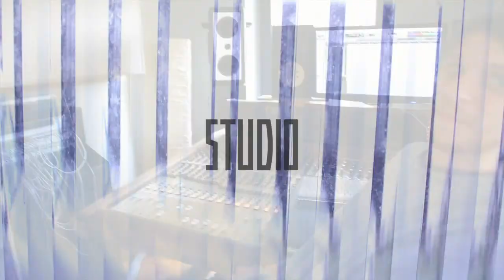YENGA | Parasites on Vinyl | Crowdfunding Campaign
Help us to get our music on vinyl by checking our crowdfunding campaign